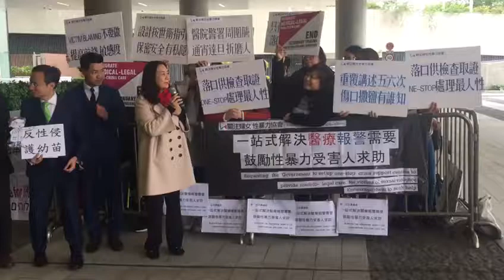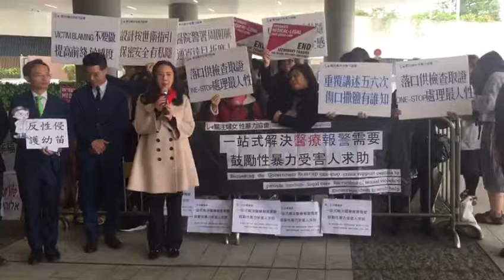【葛珮帆支持增設性暴力受害人及受虐兒童危機支援中心】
今早關注婦女性暴力協會/風雨蘭發起請願行動，要求議員支持“要求政府在公營醫院內增設性暴力受害人及受虐兒童危機支援中心”的議案。我一直關注和爭取協助性暴力受害人，支持為性暴力受害人提供一站式支援，在公營醫院內設立危機支援中心，提供一個安全和私隱的地方，支援性暴力受害人講述案情和接受檢查，避免他們在報案至審案過程中受到第二次傷害。